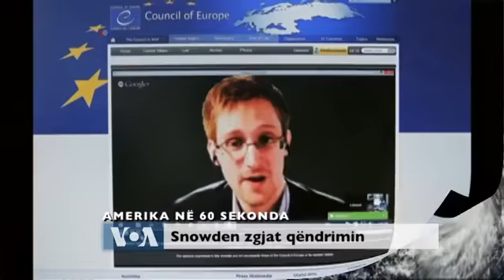Amerika në 60 sekonda